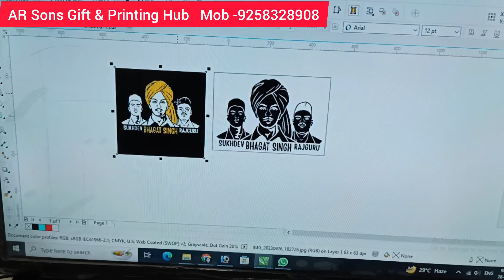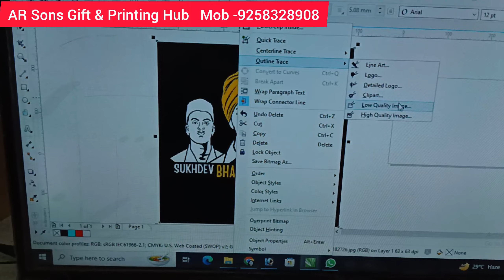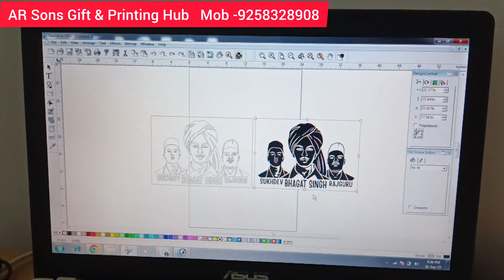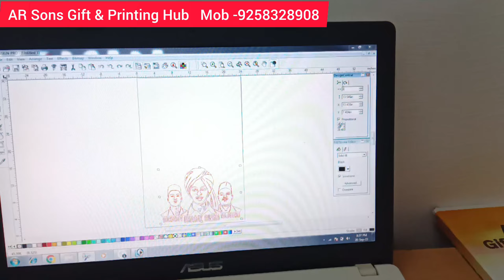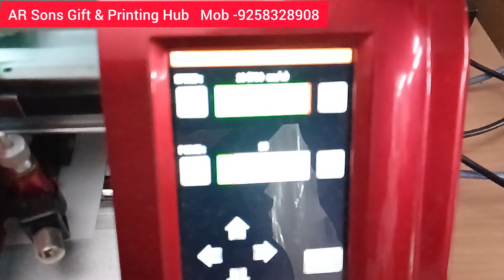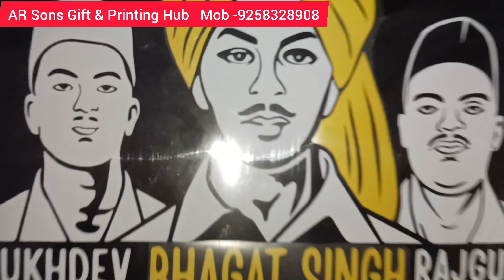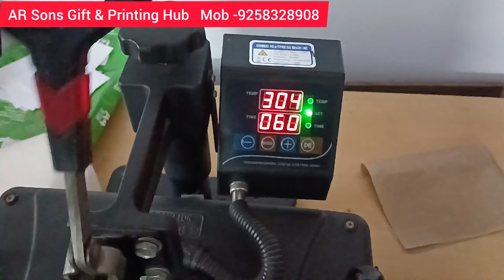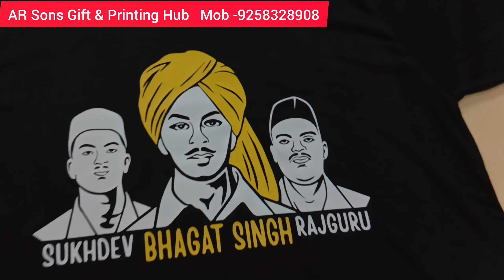How to vnyle print on T-shirt / Tutorial / AR Sons Gift & Printing Hub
AR Sons Gift & Printing Hub
Wholesaler Of Sublimation Blank Tshirt For Bulk Order 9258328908.

how to vnyle print on tshirt
how to vinyl print t shirts
how to print vinyl on a shirt
how to take vinyl print off a shirt
how to remove vinyl print from t-shirt at home
can you use printable vinyl on shirts
how to do vinyl t shirt printing
how to print vinyl t shirts
how to print vinyl on shirt cricut
what do i need to print vinyl t-shirts at home
how to print vinyl on cricut for shirts
how to do vinyl printing on shirts
how to print vinyl for shirts
how to print vinyl for t shirt
how to remove vinyl print from shirt
how to remove vinyl print from t-shirt
how to remove vinyl print from shirt with iron
how to use printable vinyl for t-shirt
how to make vinyl print shirts
how to print on vinyl for shirts
how to get vinyl print off shirt
how to put printable vinyl on shirt
what is vinyl printing on t shirts
how to vinyl press t shirt
how to remove vinyl print on shirt
how to wash vinyl print on t-shirts
how to make vinyl print t shirts
how to print t shirt vinyl on cricut
how to use printable vinyl on shirts